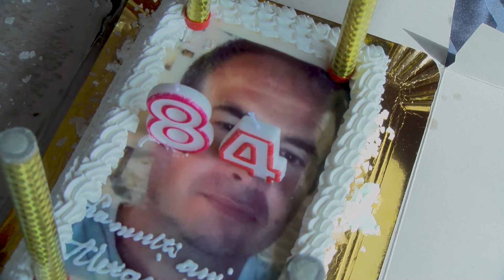CA LA 84 DE ANI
Tot ce conteaza in viata este ca sufletul sa-ti ramana vesnic ,tanar. Cat de bine arat la 84 de ani.